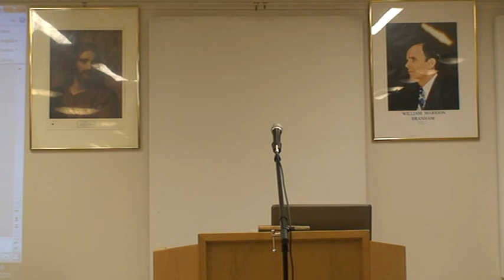Principes et Lois de la Vie Éternelle 2 (Fr MALONGA)